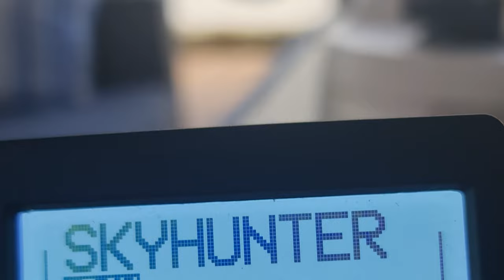Skyhunter FPV - Maiden Flight & Systems Test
Here's something a little different.. anyone else fly RC fixed wings?

6 Years ago i started building this, I got 90% done and lost interest while waiting for a few parts to arrive. After cleaning out my hobbie room the other day I thought I should really finish it off and at least fly the bloody thing.

I ended up ditching the Arkbird Autopilot 2.0 and installed a Matek F405 WTE Flight controller which has an ELRS Receiver built in. Couldn't be any simpler. Being use to Betaflight with my fpv quadcopters it was an easy transition over to INAV.

First time using Auto Launch so i did a pretty extreme run up to make sure it activated. I could have standed still it would seem haha. This plane is about 3kg and it makes easy work of it. Pretty darn impressed.

So Happy I didn't crash and everything went without a hitch.. considering i had 2 x 6 year old 5000mah 4s Lipos which are probably ready to drop a cell at any moment lol.

Now to get it ready for a proper long range flight :)